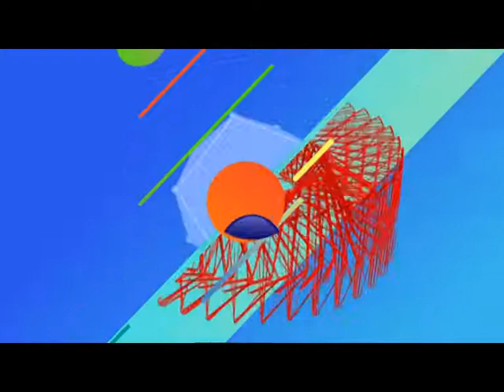ANIMALANDIA #44 - BLOQUE 3 (9/9/2017)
Te mostramos cómo fabricar un dispenser de alimentos.
Y te mostramos los videos graciosos de las mascotas.